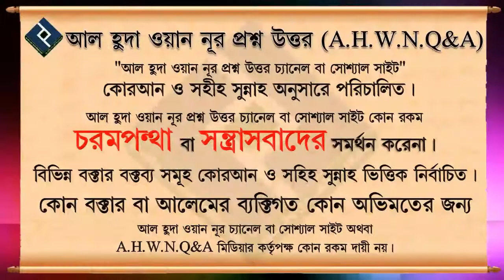বাচ্চাদের অপবিত্র কাপড় রুমে থাকলে সালাত আদায় করা,কুরআন তিলাওয়াত ও জিকির করা যাবে কি না ᴴᴰ┇শাইখ বশির